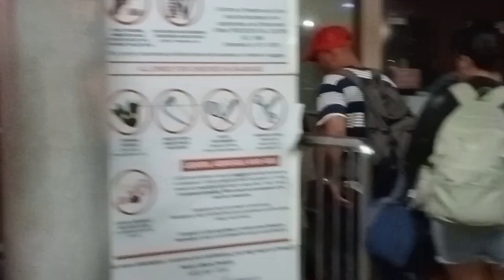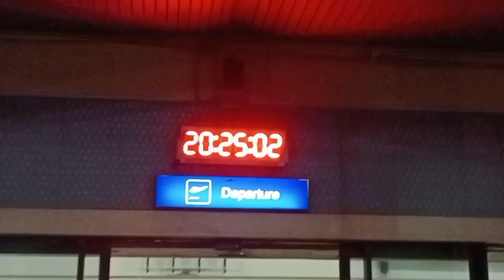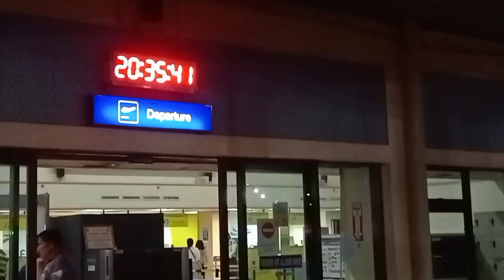Foreigner, Meets Filipna Daughter For the First Time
Great news for me my Daughter is Here on Negros Occidental visiting her family friends, she flying Back to Manila tomorrow hopefully I Can meet her for the first time 🤗🇬🇧🇵🇭❤️🇵🇭